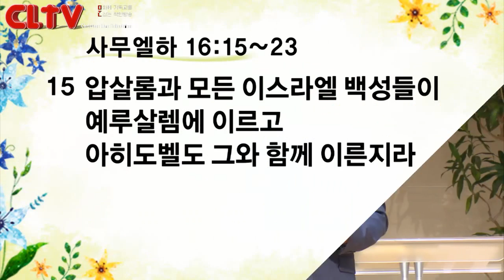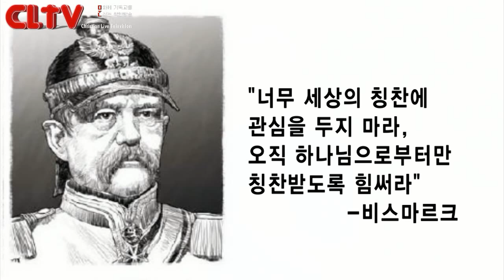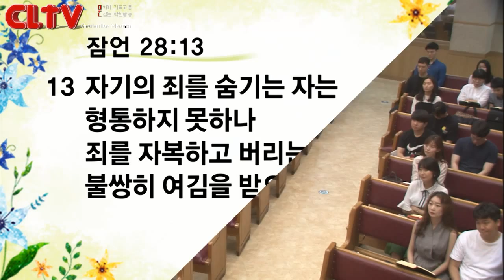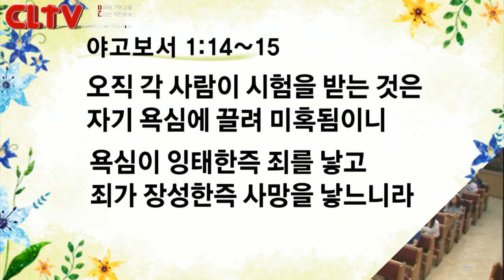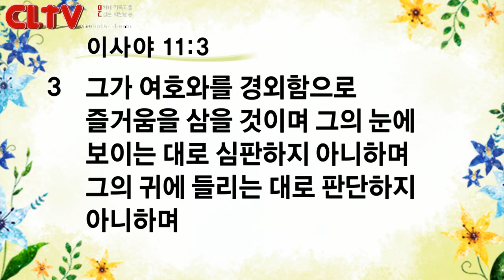CLTV파워메시지_2017.7.16_신촌교회(조동천 목사)_'내가 이제 누구를 섬기리이까'